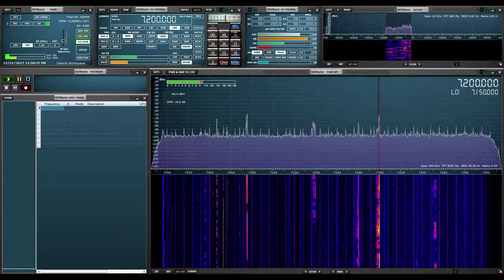Hams Behaving Bad 7.200.000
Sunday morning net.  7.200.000